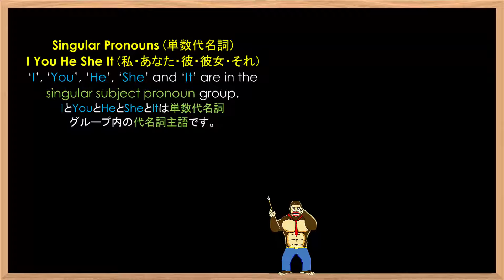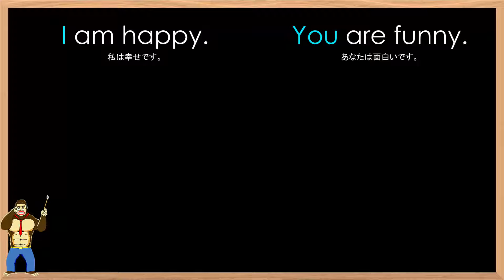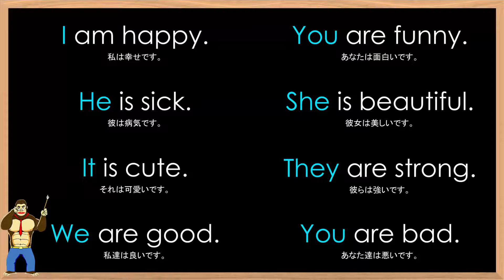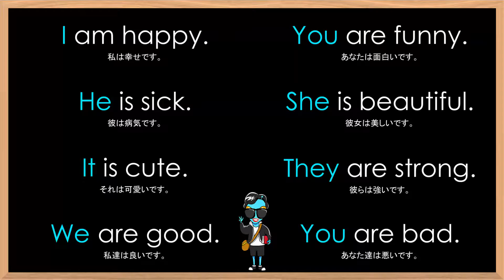Grammar Lesson #10 I You He She It They We You 文法のレッスン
In this video, we will learn a grammar point and some examples for – I You He She It They We You (Review)
このビデオではI You He She It They We You (復習)の文法のレッスンと例文の練習します。

For more practice with this lesson or other lessons and tests, please

もっと練習したかったら、 へ行けば14000以上のレッスンとテストを利用して楽しく学べます。